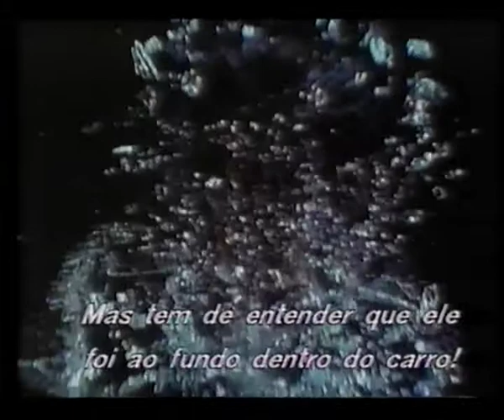Shattered Trailer VHS Portugal